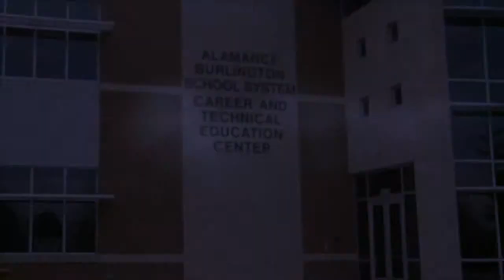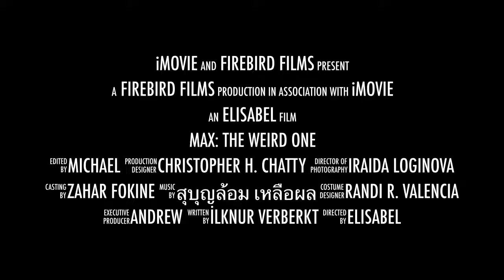1 trailer velasco joyner gazada